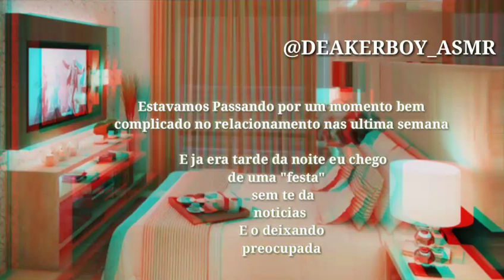Asmr Namorado Dando um tempo no Relacionamento?😔 /Gr@vida PT 8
Tava tudo a mil maravilhas nessa série tem que deixar um pouquinho apimentada 🌝

Tive que gravar em 2 partes então se o roteiro ficou meio confuso perdão ❤️❤️